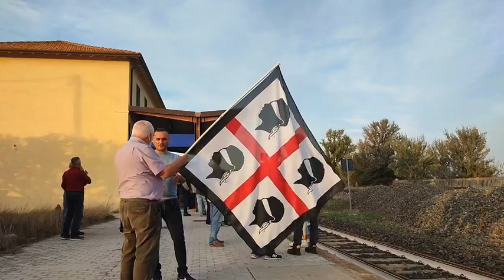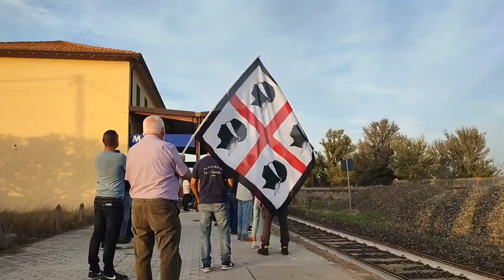Passaggio treno Milite Ignoto alla stazione di Mores SS